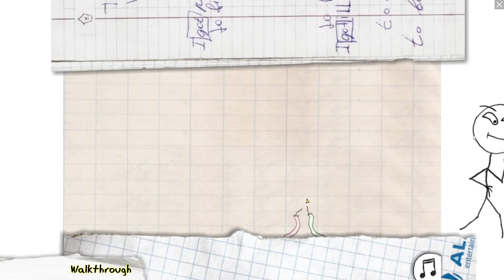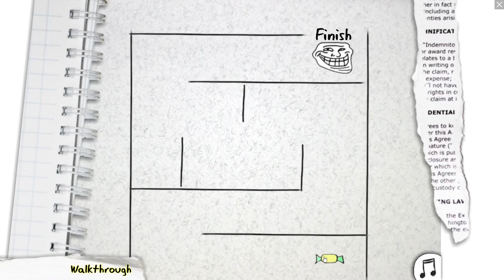BACK TO THE ORIGINAL! | Trollface Quest 1